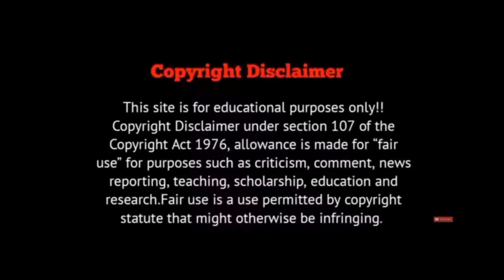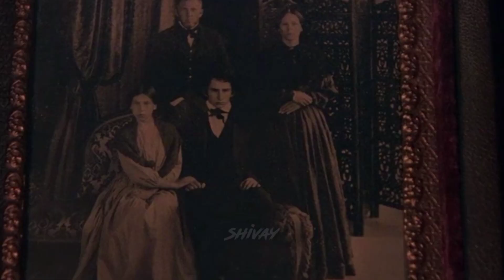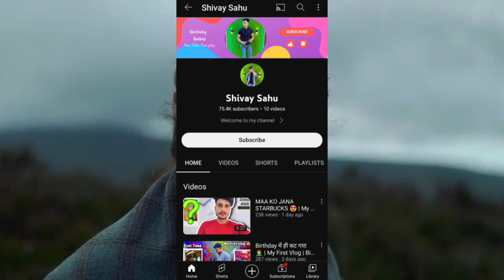She Stopped Eating/Drinking from 4 Month🤯| Movie Explained in Hindi/Urdu | Hollywood movie explained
This video is only for Entertaintment and Educational Purpose. Pictures and Footages are used for better understanding.

The Neighbor's Window Explained in Hindi | Chinese Horror Thriller Film | Hollywood Explanations

K-9 Adventures Legend of the Lost Gold (2014) Explained In Hindi | Adventure
Daybreakers (2009) Movie Explained in Hindi Summarized हिन्दी